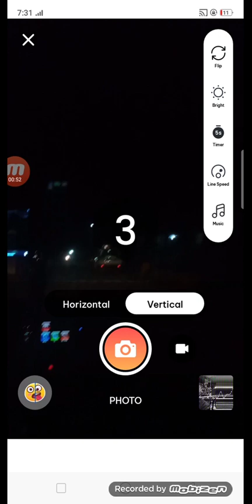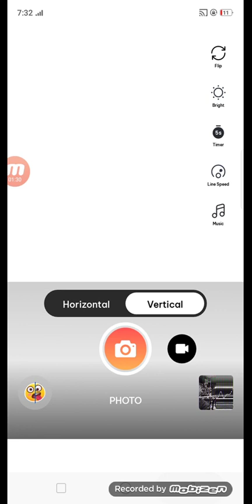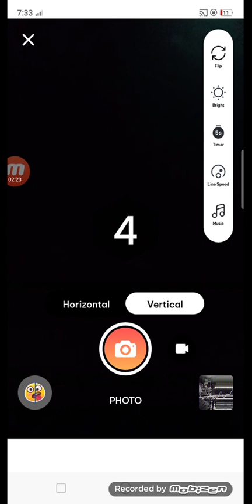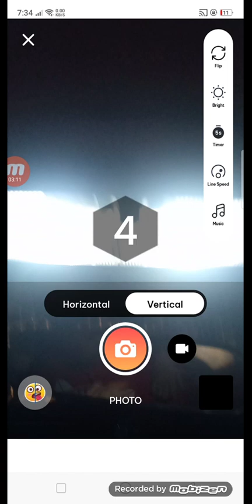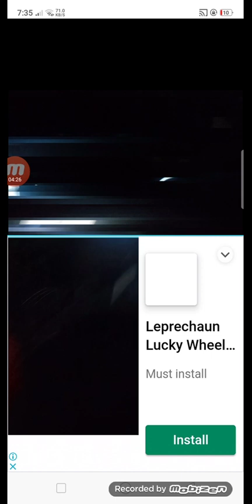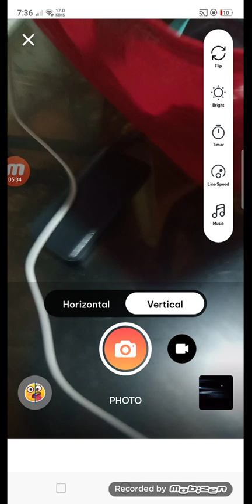Time warp scan app (part 3)